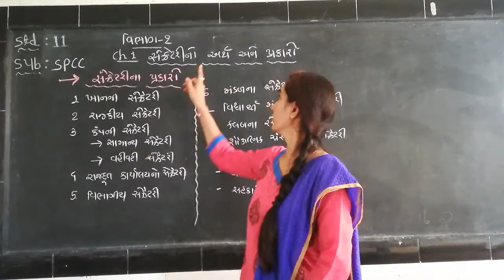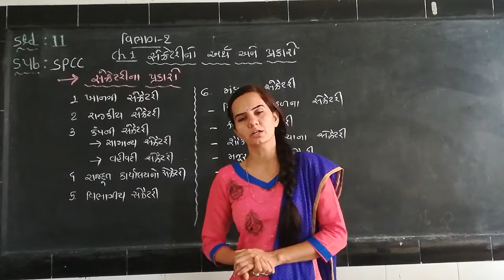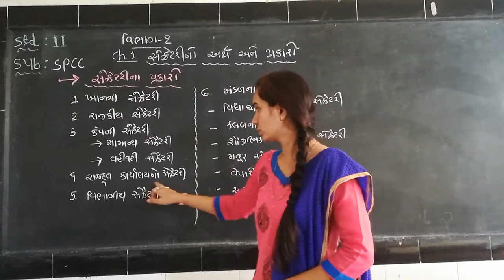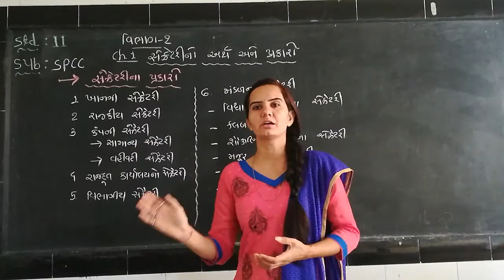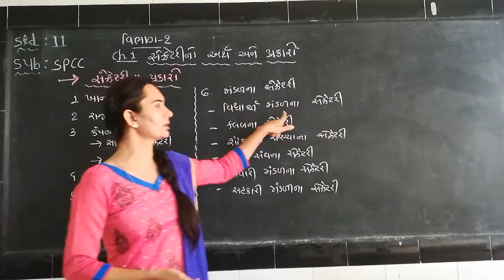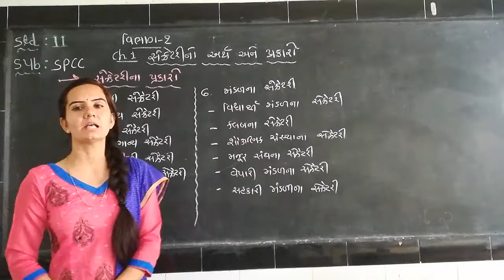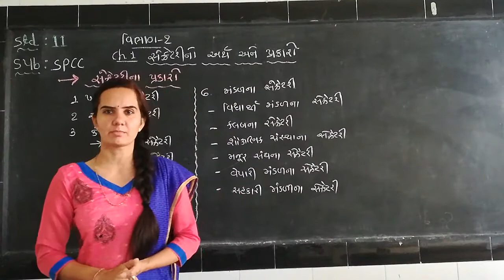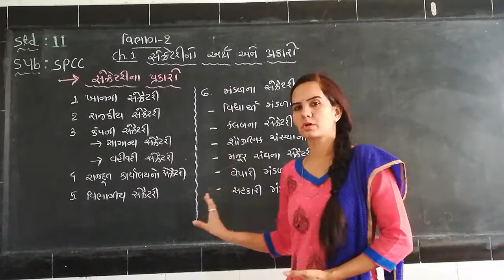Spcc/std 11 /ch 1(vibhag2) part 2/bina parmar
સેક્રેટરીના પ્રકારો